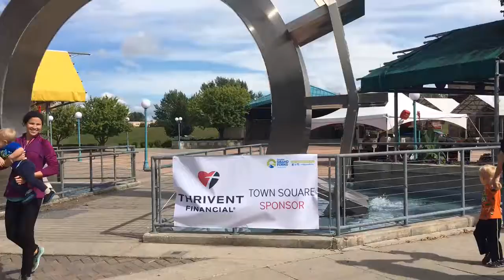Downtown GF's paddlewheel arch